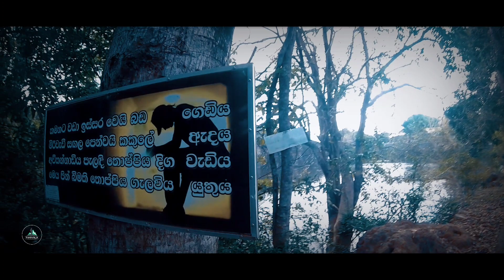Buddangala බුද්ධංගල Ampara Travel Cinematic video #7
The Buddangala raja maha viharaya is considered to be one of the oldest monasteries in Sri Lanka. Situated in the Ampara district, about 7km away from Ampara town. This monastery is believed to be built in the 4th century BC during the Digamadulla kingdom. Digamadulla is the first kingdom of Sri Lanka and the first king of this colony was Prince Dighayu. It is also written in history that lord Buddha visited this part of the country even before Buddhism was introduced to Sri Lanka. The Buddangala raja maha viharaya is one of the main attractions in this area. Which covers across 1280 acres of land and is surrounded by five rocks . This temple has a history over 1800 years. And considered to be one of the significant Buddhist pagodas as the tooth of the Buddha is laid in this temple.

LOCATION

The temple is covered with a dense forest infest with herds of elephants. Elephants can be commonly seen from the top of the temple or from any of the five mountains around the raja maha viharaya. As per the monks in the temple these elephants sometime comes to the vicinity of the temple looking for food and water. This monastery was abandoned for so long and it was brought back to life by a young monk named “Kalutara Dhammananda” thero in year 1964. The ruins of the old temple was then carefully excavated and a gold chest with the the tooth relic of lord Buddha was discovered.

HISTORY OF BUDDANGALA RAJA MAHA VIHARAYA

This temple was then again faced obstacles from the Tamil tigers during the civil war which began in year 1983. The thick jungle around the temple became home for the Tamil tigers but the monks refused to leave the temple even their lives were under a dead threat. Then after the civil war ended in year 2009 this temple awaken and was renovated so that many people started visiting this place. Every year in June for full moon poya the tooth relic of lord Buddha is exhibited to the public for three days. And many cultural and religious activities are arranged during that season.

There are two main routes available to get to the Buddhangala temple from Colombo. One is through Colombo – Kandy and then the Mahiyangane – Padiyatalawa road which is about 320km. The other route is via the Colombo -Ratnapura  – Wellawaya  – Monaragla road. Which is about 340km. Either way it would take nearly 6 to 7 hours to get to the temple from Colombo. And anyone who wishes to visit the temple is advised to go there before sunset as elephants starts crossing the temple road when it’s get darker.If a visitor decides to stay overnight around the area, the closest accommodation would be in Ampara town. There are not many hotels available so it’s wise to book prior leaving Colombo.

Other than the Buddhangala raja maha viharaya there are few more attractions available in the vicinity. Gal oya national park, Senanayaka samudraya, Iginiyagala dam are some of the iconic places that can be seen in Ampara.

✅ Sign up to our newsletter and discover even more new electronic music